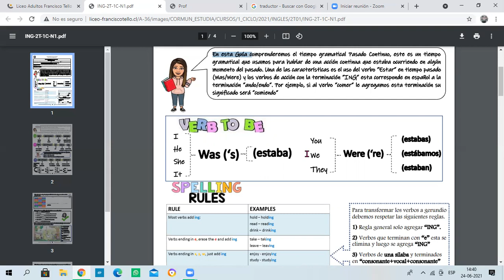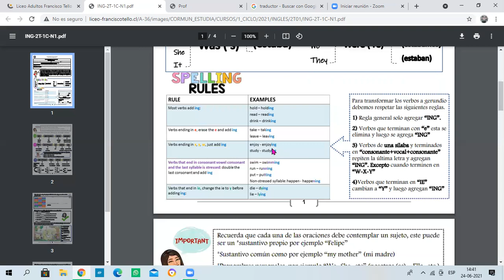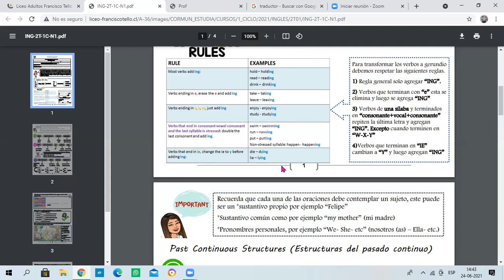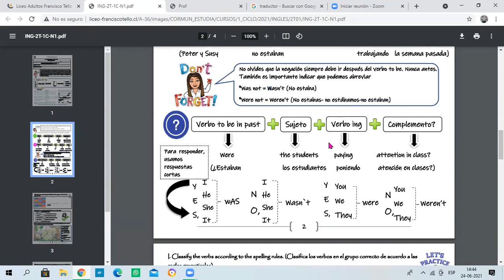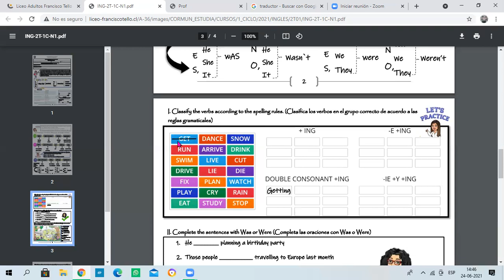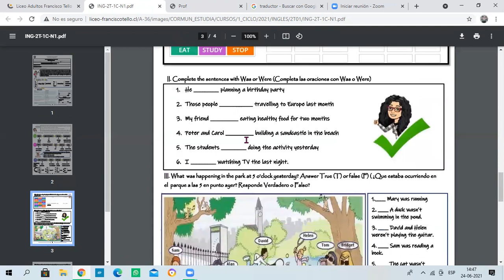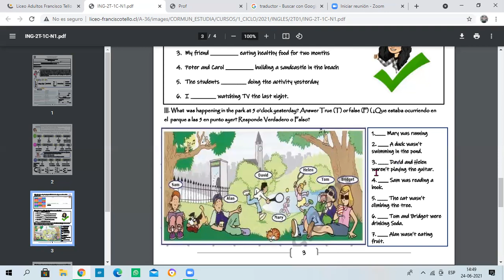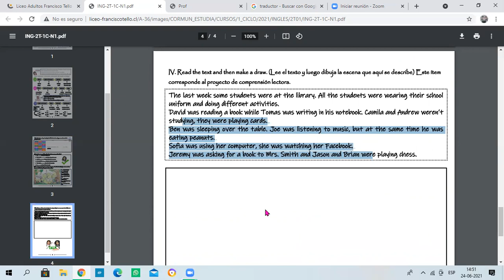Inglés guía N°1 - 2° Trimestre - 1° Ciclo